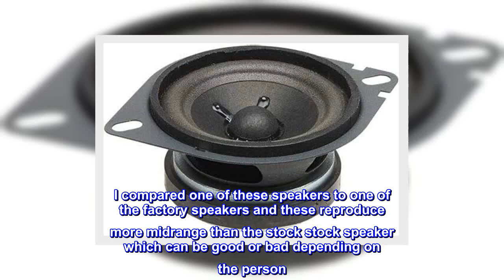Great product - Pair 2.75" Jeep and Chrysler Replacement Speakers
in the dash speakers
Top reviews from the United States
Not perfect, but close enough
These were a direct fit for my 2002 Grand Cherokee. For the price, these certainly can't be beat when replacing the dash speakers. I compared one of these speakers to one of the factory speakers and these reproduce more midrange than the stock stock speaker which can be good or bad depending on the person. I personally think they're a bit "vocal" after installing both. I like highs, but had to turn down the treble to bring the audio back in line. All in all these are great speakers, but you will notice a difference when compared side by side to factory.
I just installed these yesterday, so I can't comment on the lifespan just yet.